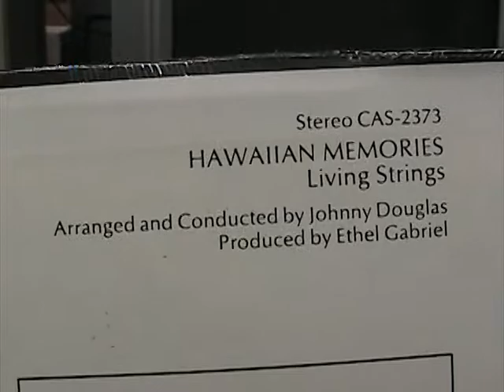Living Strings - To You, Sweetheart, Aloha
Recorded in 1970 by RCA's easy listening studio orchestra "the Living Strings".